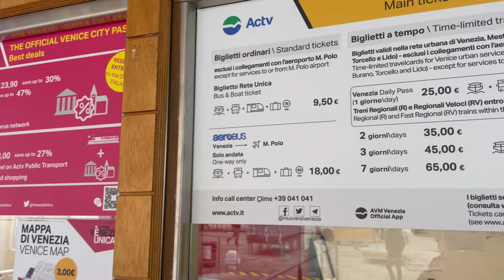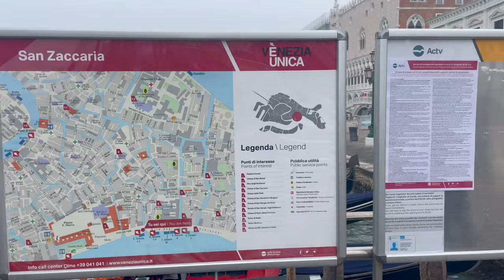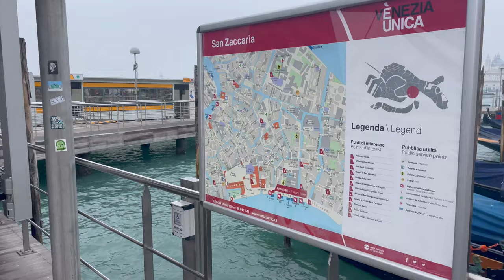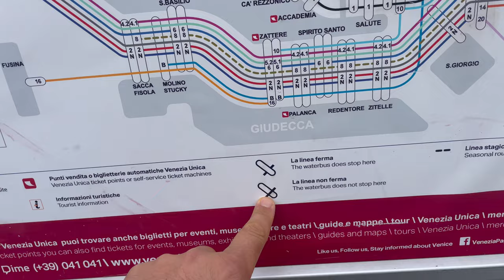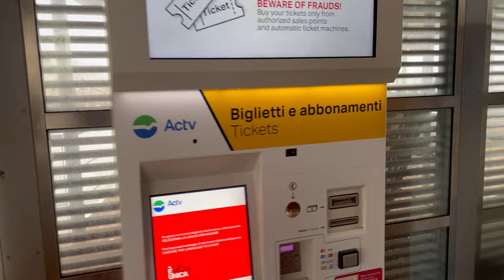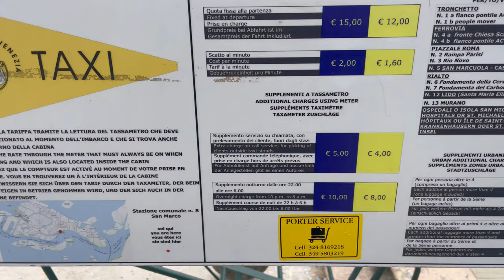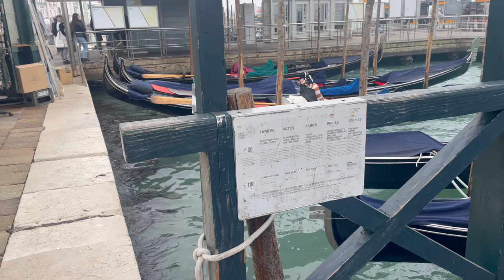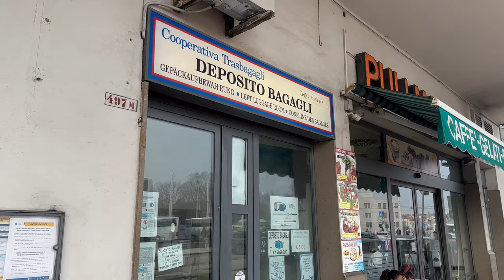Como Moverse en Venecia, Italia: Vaporetto, Góndolas y taxi en Venecia.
¡Hola amigos! En este video verán cómo moverse en Venecia. Precios de los vaporetto, Taxi y Góndolas. Mejores opciones para moverse por Venecia, ya sea a pie, o por barco.
Como usarlo y donde tomarlos. Venecia, única ciudades en Italia sin Carros. Solo se pueden mover con transporte de agua.

⭐️Transmitimos videos en vivo todas las semanas en nuestra página de Facebook. ¡Síguenos para descubrir Italia!